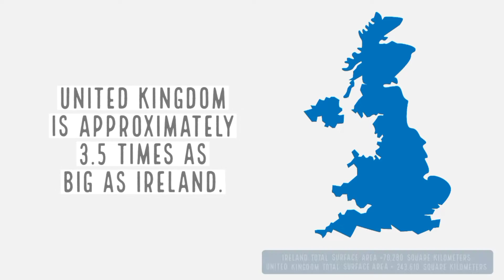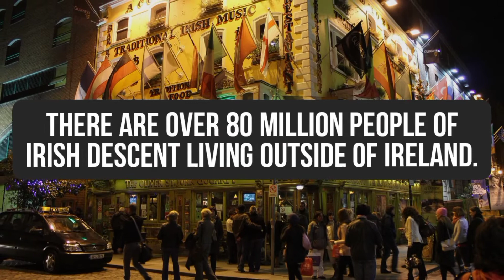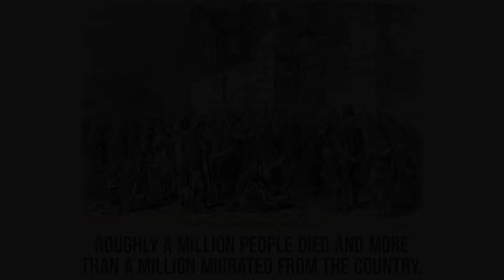Ireland - How Big Is Ireland 🇮🇪 Actually?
The Republic Of Ireland, An Island Nation Situated In The North Atlantic Ocean In Northern Europe.

The Republic Of Ireland Is A Part Of The Island Of Ireland, Which It Shares It With Northern Ireland, A Part Of United Kingdom Of Britain. Ireland Is Separated From Great Britain By The Irish Sea. The Republic Of Ireland Covers A Total Surface Area Of 70,280 Square Kilometers, Which Is Approximately 83% Of The Total Area Of The Island Of Ireland, While Northern Ireland, Covers An Area Of 14,130 Square Kilometers. As A Whole, The Island Of Ireland Covers A Total Surface Area Of 84,410 Square Kilometres. It Is The Third-largest Island In Europe,  After Great Britain And Iceland And The 20th Largest Island In The World By Surface Area.
Dublin Is The Capital And Most Populated City In Ireland,  With A Population Of Over 1.4 Million Inhabitants, It Is The Only City In The Country With More Then One Million Inhabitants. Other Major Cities Are Cork, Galway, And Limerick.

The Total Population Of Ireland Is Nearly 5.1 Million And The Population Of Northern Ireland Is Roughly 1.9 Million. Thus The Total Population Of The Island Is Over 7 Million People, And It May Surprise You, But There Are  Over 80 Million People Of Irish Descent Living Outside Of Ireland, That Is 16 Times More Then The Total Population Of Island. Over 40 Million Americans Are Of Irish Descent, And Nearly 30 % Of The Population Of Australia Have Irish Ancestry. But Do You Know The Reason Behind This Huge Diaspora Of Irish Descendants Across The World?  The Answer Is The Great Famine Of 1845, Also Known As The Great Hunger, That Lasted From 1845 To 1849. The Main Cause Of The Famine Was Potato Blight, A Fungal Infection That Destroyed The Potato Cultivation Making Them Unfit For Consumption. Roughly A Million People Died And More Than A Million Migrated From The Country, The Wave Of Mass Migration Sparked By The Great Famine Continued For Several Years After The Famine, Thus Resulting In A Huge Irish Diaspora Around The World.